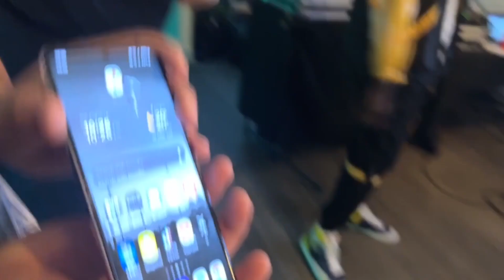LDN HIP HOP NETWORK EVENT VLOG